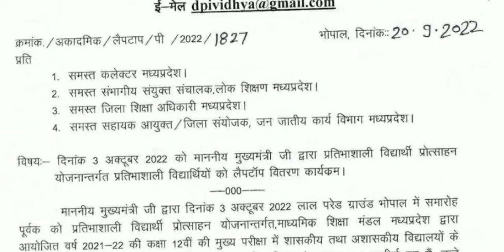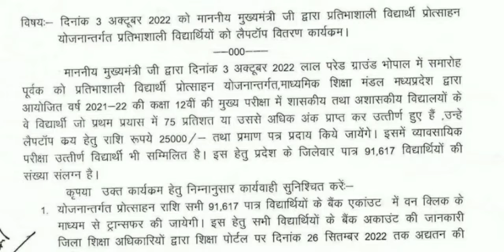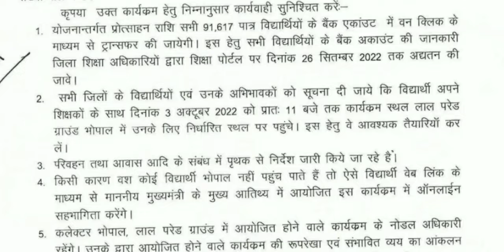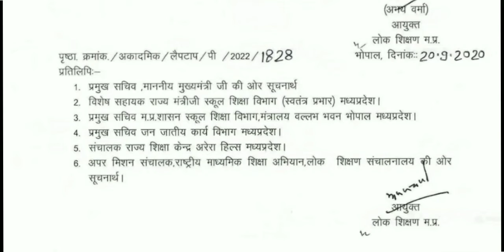लैपटॉप वितरण योजना 2022 । Laptop vitran yojna mp 2021 2022 |25000 rupees credit account october 2023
shikshaportal.mp.gov.in laptop 2022
Mp laptop yojana 2022 official website list
Free laptop Yojana maharashtra
शिक्षा पोर्टल खोलो
80 प्रतिशत लैपटॉप 2022 MP OBC
MP Laptop Yojana 2022 list PDF